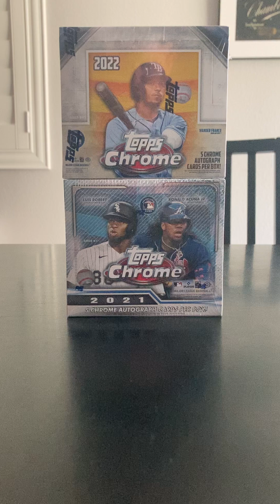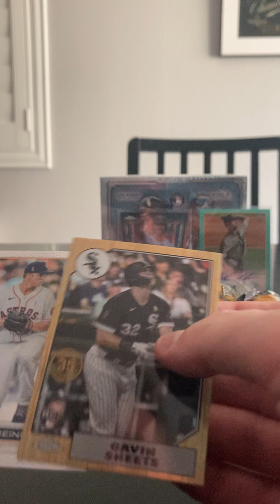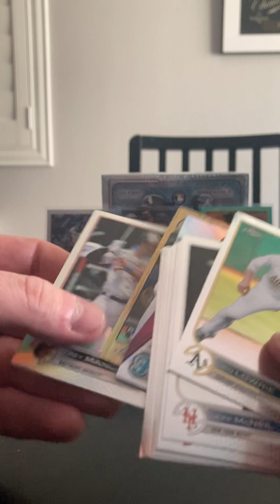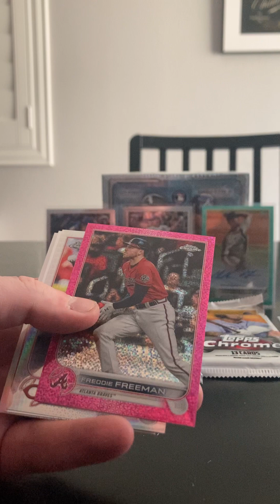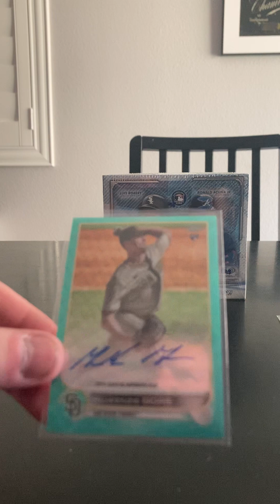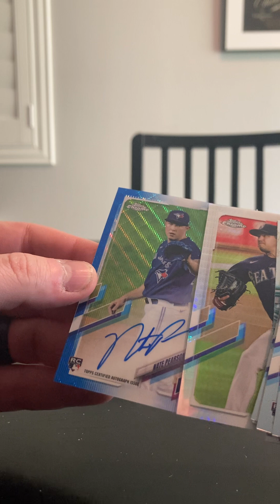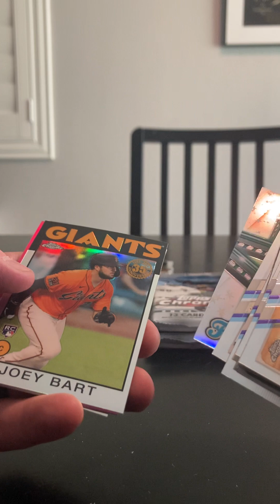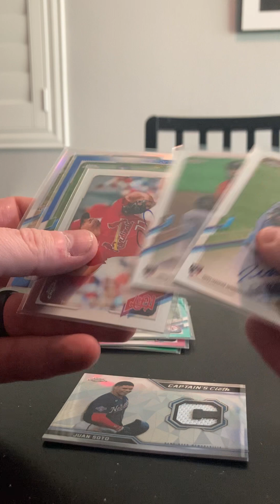Topps 2021&2022 Chrome break! Some really cool pulls on this!